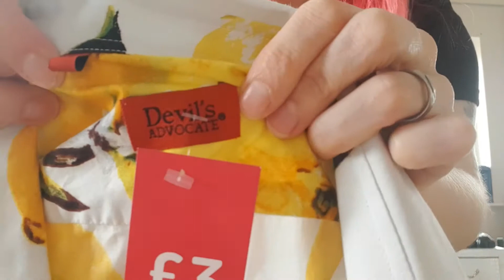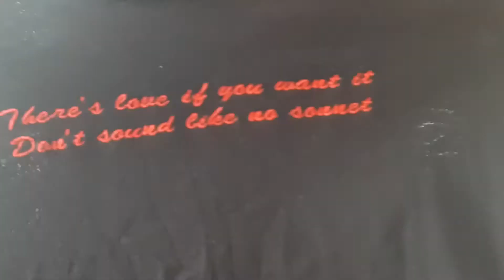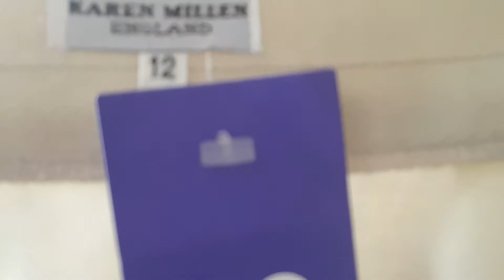Charity Shop Clothing Haul to Sell on eBay for Profit! Great items from 1 Shop 4 Reseller Business!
I am finding that the charity shops are veritable honey pots at that moment of fantastic stuff to sell on for profit  in my new ebay business. Most places are turning away donations but are still bringing out loads of stock daily!  I am getting there as the doors open to cherry pick the best bits and I am actually leaving items behind as I cannot physically carry it all home!